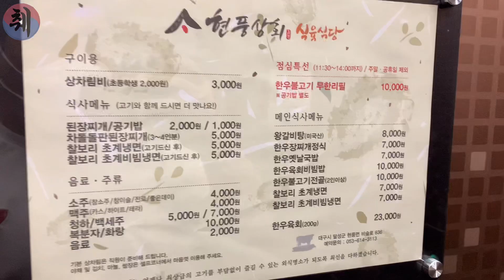고독한 역도-(소고기먹방)